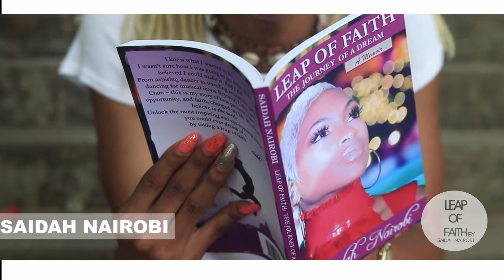SAIDAH NAIROBI - AUTHOR OF LEAP OF FAITH - BOOK INTERVIEW PT. 1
Leap of Faith: The Journey of a Dream is a dance memoir by world-renowned dancer, Saidah Nairobi. In this personal masterpiece, Saidah takes readers behind the stage dancing back-up for global music icons and into what it took to make one of her biggest dreams transform into her everyday reality. Saidah delves deep into her experiences dancing for Ciara, Usher, and Beyoncé as she went from a girl that loved to move to music to a global touring dance machine. In Leap of Faith: The Journey of a Dream, she vividly shares memories, lessons, and most importantly, her faith. At one point, it was all a dream. From her first tour, dancing back-up for singer/songwriter The Dream to dancing on the historic Formation World Tour, Leap of Faith: The Journey of a Dream, is the real life account of Saidah's incredibly unorthodox and inspiring story. With passion, purpose, and a solid team of believers, she was able to leap into her dreams with unshakeable faith. The path that she took wasn’t easy and with this memoir, you too can unlock your dream and pick up nuggets of faith and perseverance along the way.

Follow Saidah on Instagram: @saidahnairobi